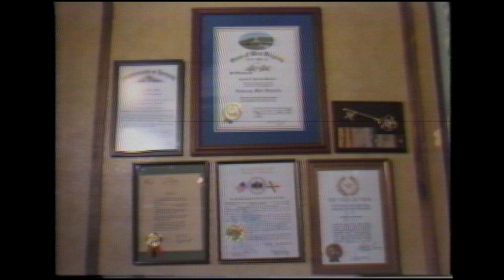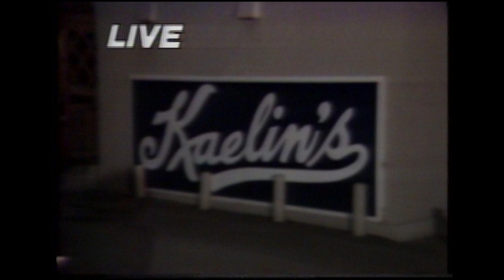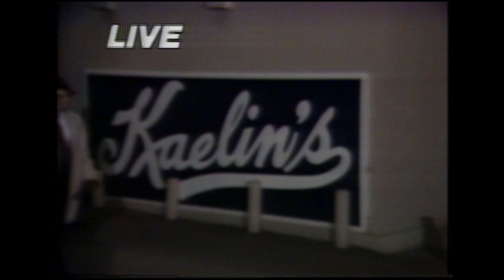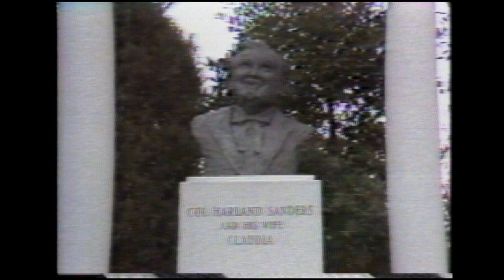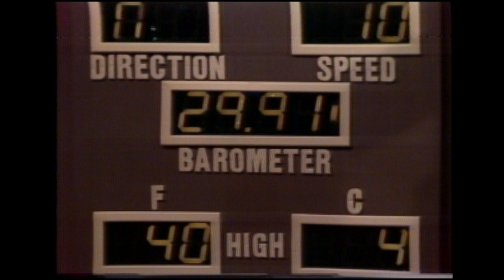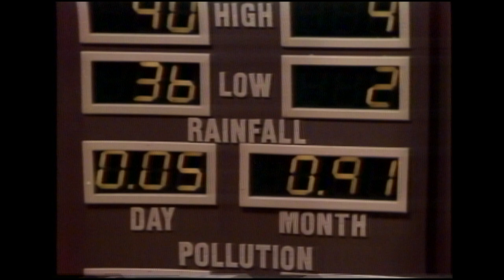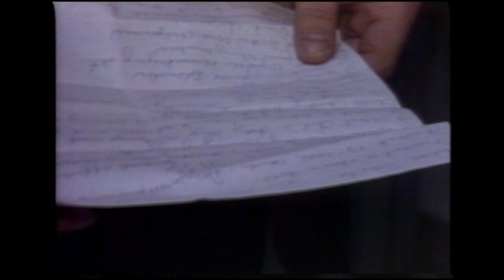WHAS11 6pm Newscast from 40 years ago, on day Colonel Sanders died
This is a WHAS11 newscast from 40 years ago today. This year the legacy station celebrated 70 years of broadcasting.  This newscast was on th day Colonel Sanders passed away. He didn't live to be a hundred as he hoped but his 90 years was filled with enough accomplishment for a couple lifetimes.

Through our archive we are able to go back and see how we covered the death of the man who is still a huge part of pop culture today.  With our own interviews we had done with him through the years we are able to show the man, not just character who founded Kentucky Fried Chicken.